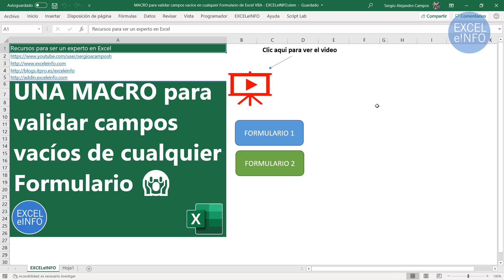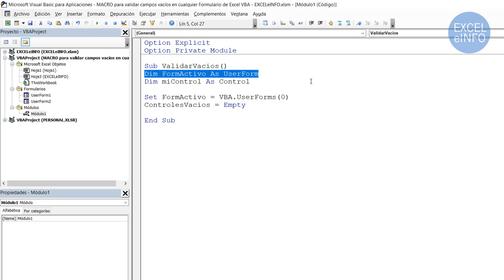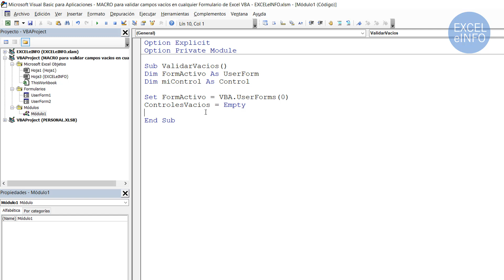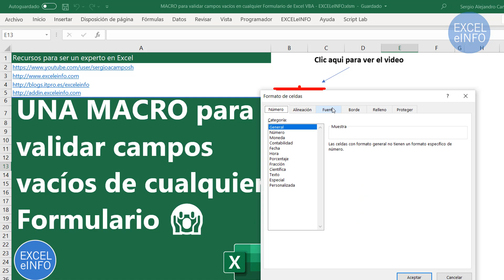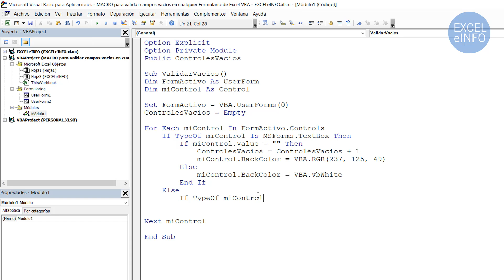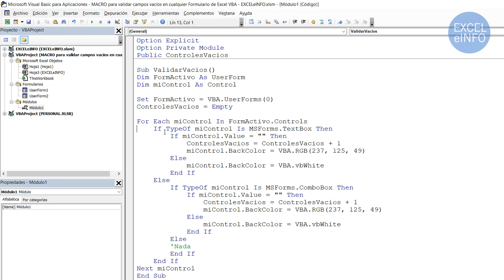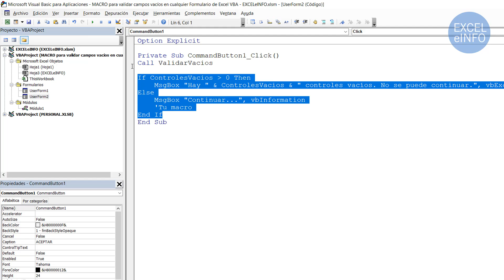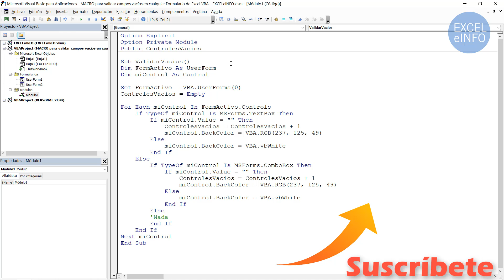🚀 UNA MACRO para VALIDAR campos vacíos de cualquier FORMULARIO en Excel VBA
🔥 Durante el desarrollo del CURSO DE MACROS EN EXCEL se me van ocurriendo ideas que no necesariamente son parte del curso, aunque sí las incluyo en la lista de reproducción. Un claro ejemplo es el Procedimiento o Macro que vengo a regalarles.

👉 Al trabajar con Formularios VBA en Excel, se me ocurrió la idea de tener una macro que validara todos los Controles o campos vacíos un Formulario. Pero quise ir más allá. Qué tal si esa macro funcionara para cualquier UserForm.

😎 Beneficio? No tener que escribir una macro para cada Formulario, sino que todos manden llamar a un mismo procedimiento que se adecúe a TODOS los CONTROLES y así ahorramos tiempo escribiendo código y SOMOS MÁS PRODUCTIVOS.